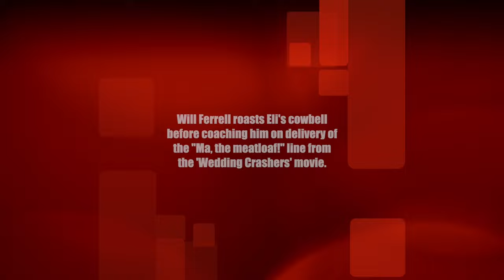Will Ferrell wants more cowbell from Eli Manning, pans delivery of 'Ma, the meatloaf' line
During the Monday Night Football broadcast, Will Ferrell roasts Eli's cowbell before coaching him on delivery of the "Ma, the meatloaf!" line from the 'Wedding Crashers' movie.